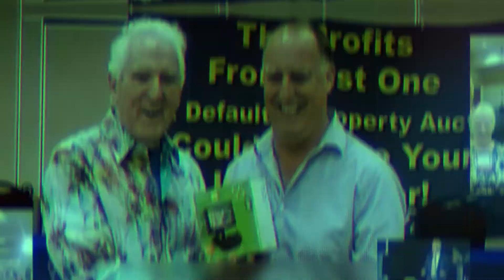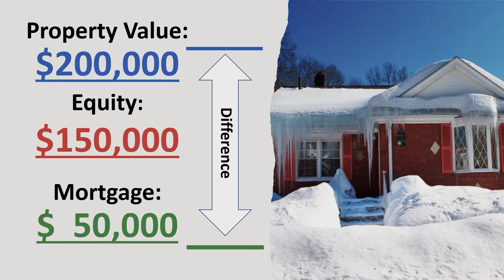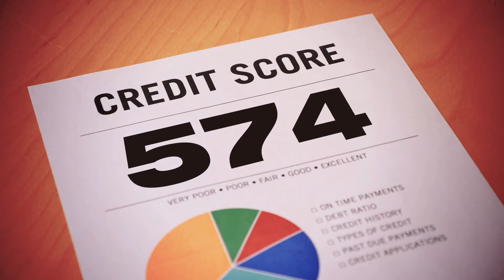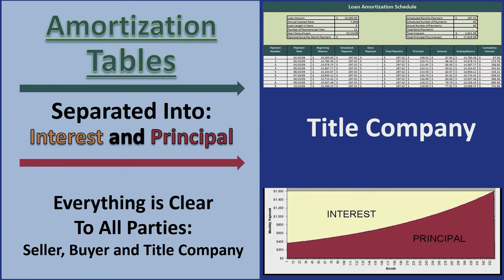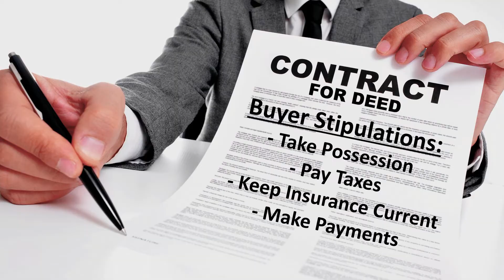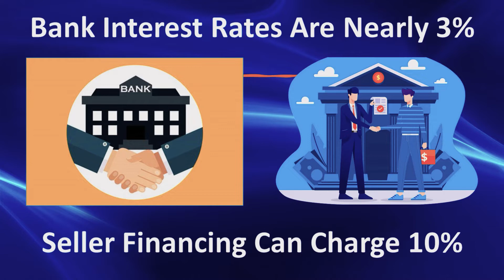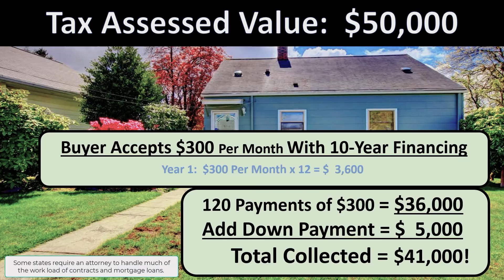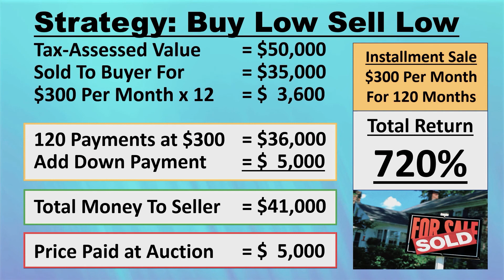How Does Owner Financing On A House Work?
Most real estate investors love doing owner financing because of its many benefits! But how does owner financing on a house work?  Watch this video to understand how you can do this to start making money.

00:00 Intro & Summary
00:30 How Mortgage & Equity Works
02:40 How Owner Financing Works
04:10 How To Do Installment Sales
05:46 How To Make Money In Real Estate
07:47 Benefits Of Owner Financing
10:05 Advantages Of Installment Sales
12:13 How To Make Money With Installment Sales
15:29 Important Reminders When Buying Properties